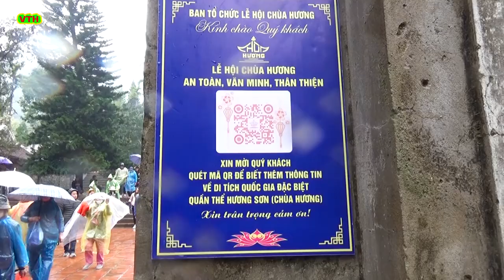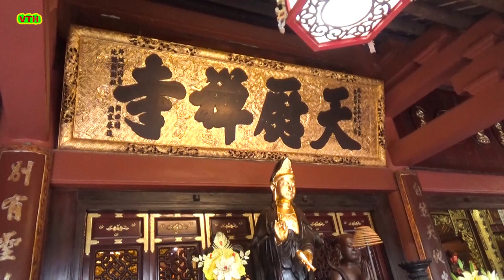Chân trời linh thiêng - BEAT MlXl